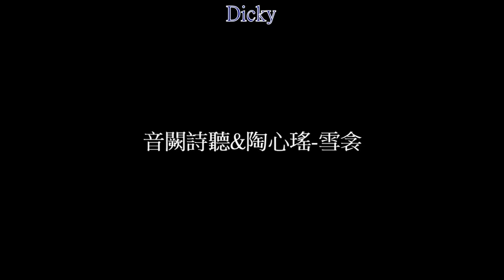音闕詩聽&陶心瑤-雪衾